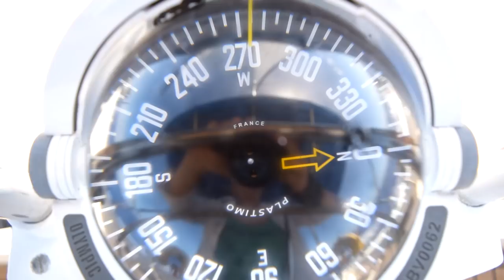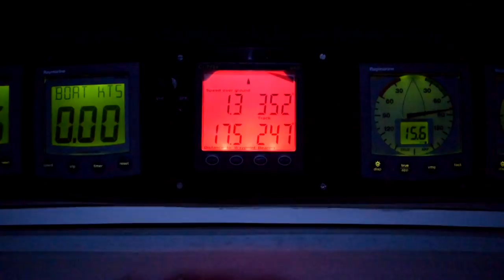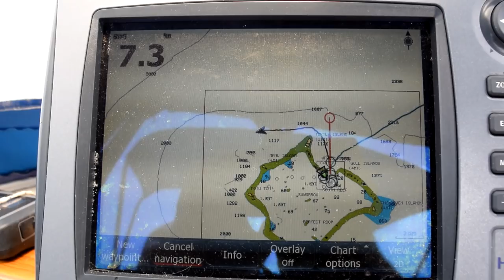Our most remote island yet – Suwarrow – Sailing the Pacific Episode 26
Hundreds of miles from the next inhabited island, and with only 2 rangers living there to guard the nature reserve, Suwarrow is the most remote location we have sailed to so far. On the way there we swim in the middle of the ocean. Then we explore the delights of Suwarrow, 30 year old massive coconut crabs, majestic manta rays and almost tame boobies.